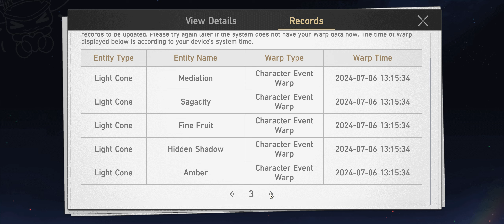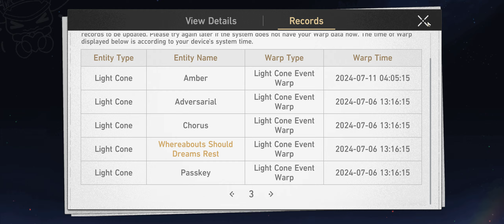ayee try out new character H:SR #246